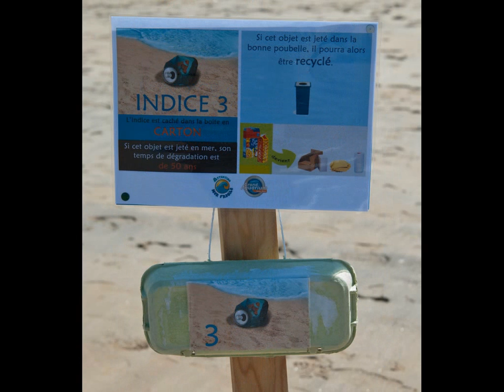BRETAGNE MER FRAGILE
les déchets sur nos plages!